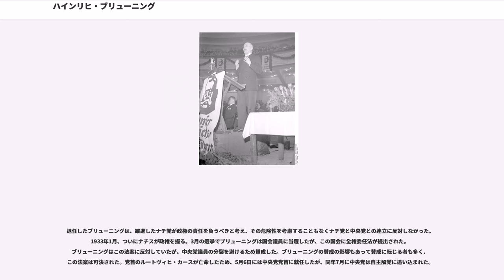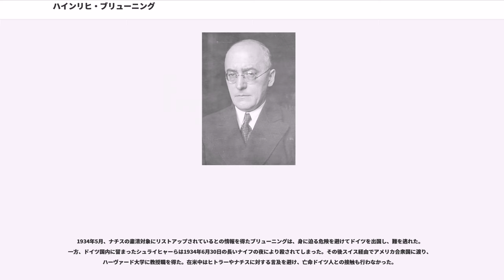ハインリヒ・ブリューニング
ハインリヒ・アロイシウス・マリア・エリーザベト・ブリューニング（, 1885年11月26日 - 1970年3月30日）は、ドイツの政治家である。ヴァイマル共和政時代末期の1930年から1932年にかけて首相を務めた。

酢の工場経営やワイン販売をしていた父は保守的なカトリック教徒だったが、ブリューニングが1歳のときに死去した。そのため彼の兄が父の代わりに大きな影響を与えた。故郷ミュンスターのギムナジウムを卒業後、ミュンヘン大学に入学し法学を学ぶが、1906年にシュトラースブルク（現フランス領ストラスブール）大学に転じて専攻も哲学・史学・ドイツ語に変更する。1911年に高等教員資格試験に合格するが、教師にならずイギリスに渡りロンドン・スクール・オブ・エコノミクスで経済学を学ぶ。1913年、ボンに戻りその2年後に経済学博士号を取得し、当時として異例に長い学業を終えた。

卒業と同時に軍に志願して機関銃部隊の少尉として第一次世界大戦に従軍。1918年にドイツ革命が起きて大戦は終結するが、ナショナリストとして彼はこの革命に反対であり、後にヴァイマル共和国首相になってからもそれを公言していた。復員後は博士号を持っていたにもかかわらず研究・教育の道には進まず、1919年からカトリック派の政治家の支援者として復員軍人の就学・就職支援活動に従事した。1920年、ドイツ労働組合連盟（DGB）会長であるプロイセン州福祉大臣の個人秘書となり、DGB事務局長に就任する。

1924年、国会議員に初当選し、中央党議員団の財政政策スポークスマンに就任。1925年、所得税を12億ライヒスマルクに限るという「ブリューニング法」を提出。彼自身はきわめて控えめで禁欲的な人物だったが、その専門知識から政治家としての声望が高まった。そのため1929年には党議員団長に就任。ヤング案に対して国内で増税と緊縮財政が行われる場合にのみ賛成するという立場を示したが、この首尾一貫した政策がヒンデンブルク大統領の注目を引いた。
折しもドイツ社会民主党(SPD)のヘルマン・ミュラー首相が退陣して後任探しが行われたが、大統領の相談役でもある国防次官クルト・フォン・シュライヒャーの勧めもあり、ブリューニングに白羽の矢が立った。SPDとの大連立が模索されたが、ヒンデンブルクがSPDの政権入りを好まないこと、またブリューニングがSPDと対立するドイツ人民党との連立を最終的に決めたことから、SPD側が連立を拒絶した。1930年3月28日、ヒンデンブルク大統領は正式にブリューニングに組閣を指示、組閣作業は異例の速さで進み4月1日に完了した。連立に加わったのは中央党のほかドイツ国家党、ドイツ人民党、経済党、そしてドイツ国家人民党の一部だった。首相就任時の44歳という年齢はドイツ史上2番目の若さである。ヒンデンブルクは議会に対立する強力な半独裁政権、そして反マルクス主義的な政権が樹立されることに期待した。

内閣最初の課題は世界大恐慌の直撃を受けた財政の立て直しであった。ヤング案はドイツに対して賠償金支払いと同時に通貨安定化を要求していたので、通貨切り下げに踏み切った。さらに1930年6月から財務相代理として支出削減案を提出したが、ヒンデンブルクの思惑とは裏腹にブリューニングはドイツ国家人民党の切り崩しに失敗し、この案は議会で否決された。ブリューニングはヴァイマル憲法第48条をたてに法案を通過させたが、SPD、ドイツ共産党、そしてナチ党が議会多数勢力を以てこの決定を覆した。この事態にヒンデンブルクは議会を解散させた。それに伴う総選挙でブリューニングは無党派層の掘り起こしを狙ったが、その結果はナチ党と共産党という左右両極の躍進だった。ナチ党の第二党への躍進に、ドイツの格付けが暴落して外国からの投資が引き上げられ、経済不振がさらに続くことになった。議会の翼賛化を狙ったヒンデンブルクの解散命令は完全に裏目に出た。

ブリューニングは正常な議会運営が困難なため、62にも上る法案を議会に縛られない緊急立法として通過させた。その都度ナチ党と共産党が法案を無効とする動議を提出したが、ブリューニングはSPDの閣外協力を得てその動議を退けた。SPDはブリューニングを支持したわけではなか...